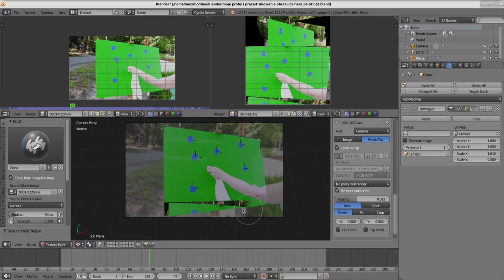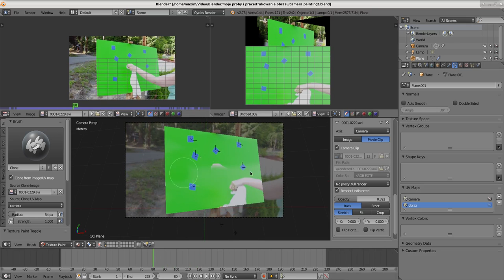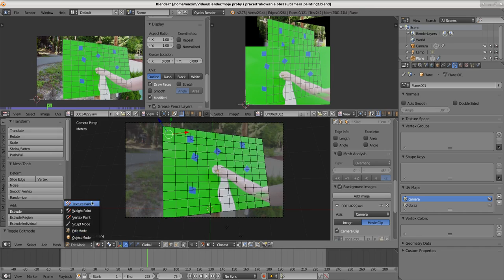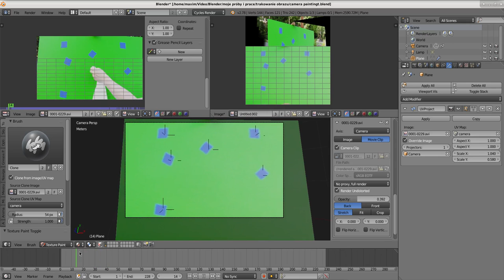Udane clean plate painting 2017 07 09 14 13 53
It is only short view at how I did setting, to better understand how UVProject is working. Maybe someone will do tutorial based at my work.